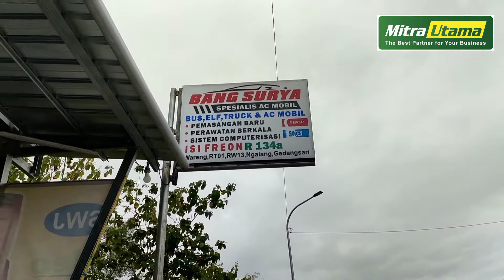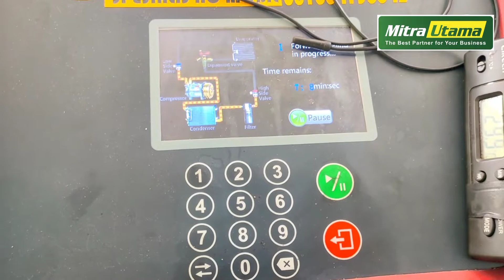Akibat Tidak Merawat Ac Mobil & Tips Merawat Ac Mobil